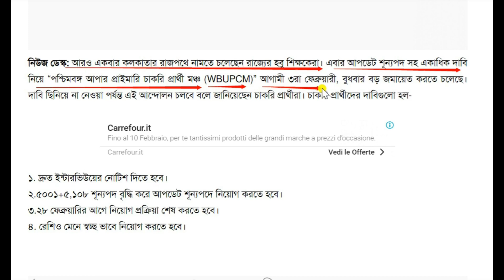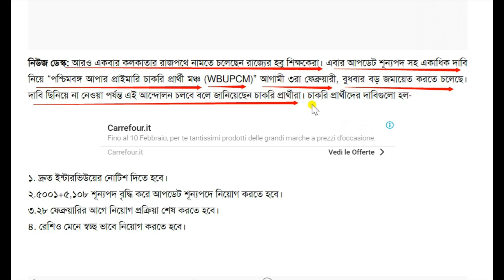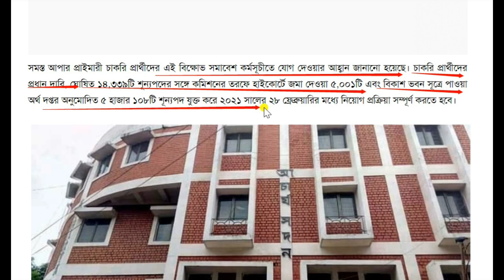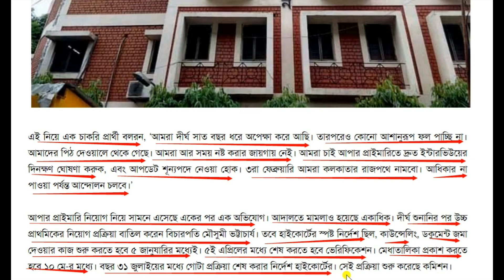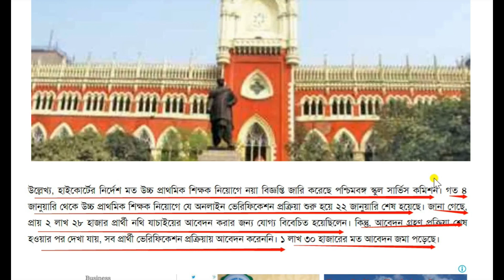upper primary latest news | upperprimarylatestupdate | upper primary interview 2/2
upper primary latest news | upperprimarylatestupdate | upper primary interview
upperprimary,upper primary school service commission news update,SIKDER’S Academy, primary tet 2014,upper primary,primary interview,primary tet news today,upper primary latest news update,upper primary interview date 2021,wbssc slst upper primary,upper primary new b. ed,d. ed. ed,training update verification 2021,upperprimary today latest news update,upper primary interview, wb primary tet, primary tet 2014 interview result